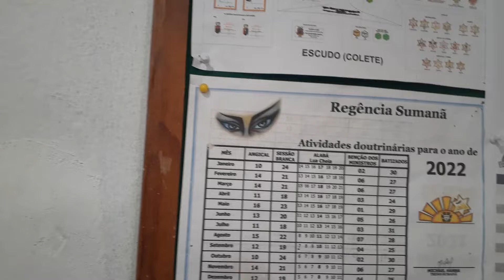Sirene-Vale do Amanhecer-Encerramento do primeiro intercâmbio